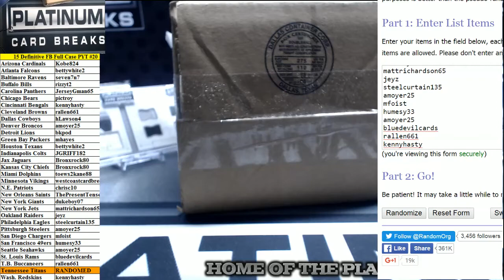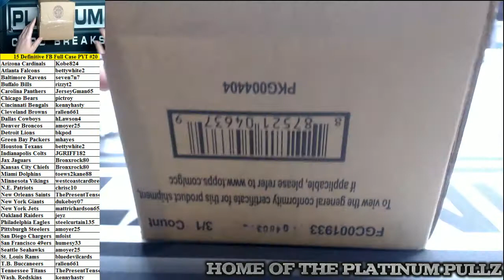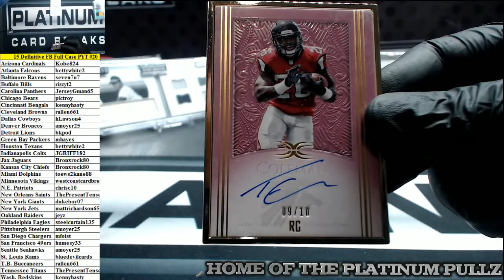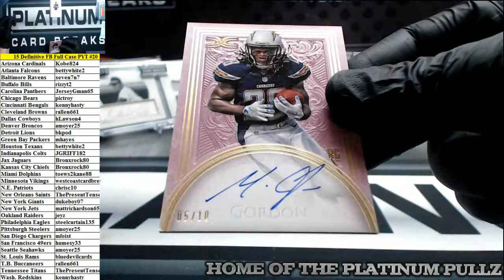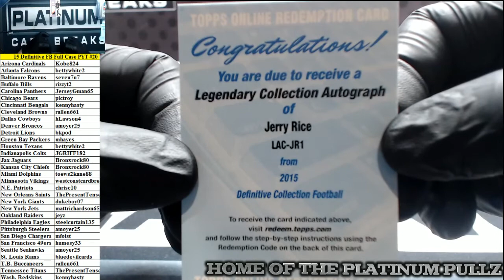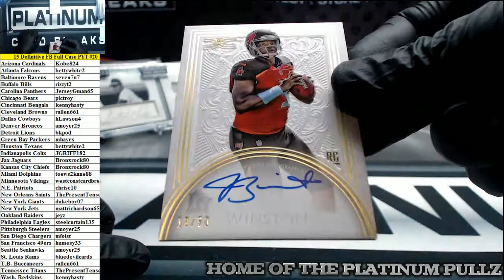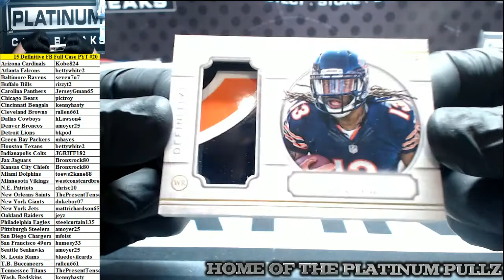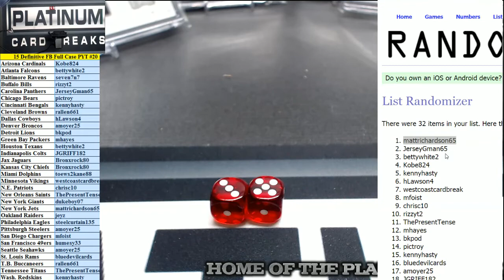2015 Topps Definitive Football Full Case PYT #20 (2/26/16)